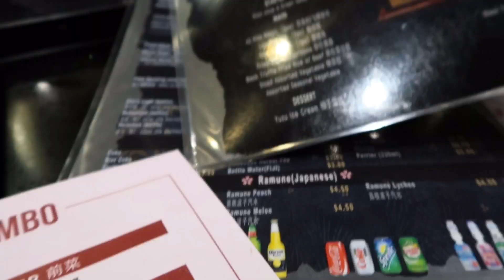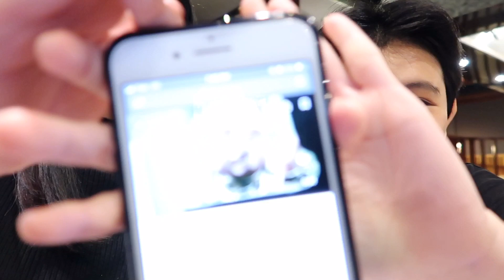HAPPY ANNIVERSARY | Lesbian Couple Vlog | 🐣 Pang Zi 🐣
*Sorry guys if we barely upload videos*

Hello! I hope ya’ll doing fine :) December 5th marked our third year anniversary. We did a simple celebration this year but totally enjoyed it. It’s our first time trying teppanyaki and I would say it was a cool experience but at the same time I wish we ordered more or there’s more people in the table so the experienced could’ve lasted longer. Regardless, I’m just happy to celebrate another milestone with my girlfriend. To many more years :)

 Enjoy our vlog :)

More About " 胖子 Pang Zi Couple "